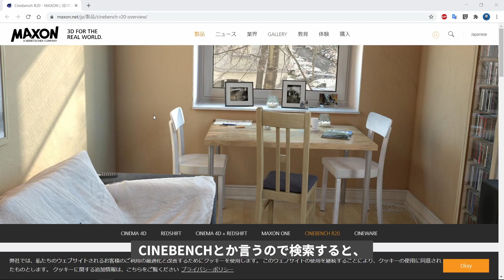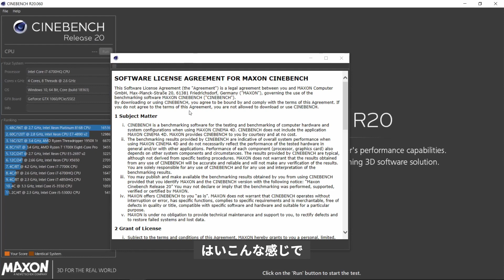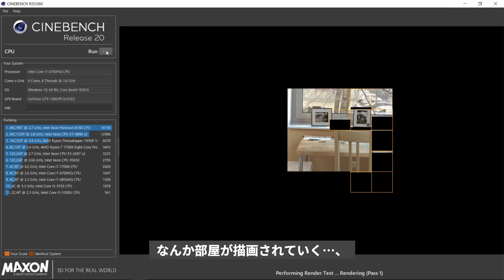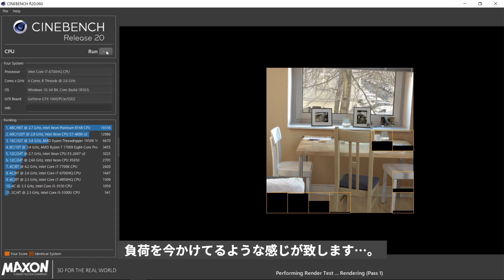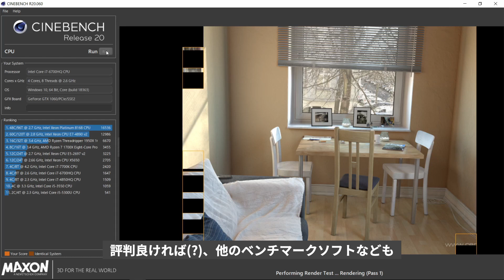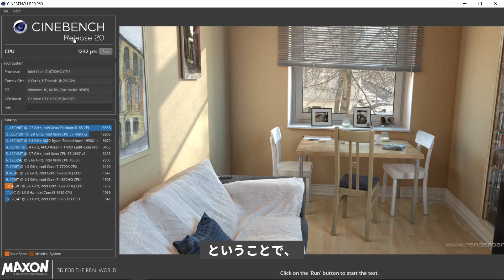【CINEBENCHのやり方】ノートパソコンの性能をベンチマークソフトで測定してみた【シネベンチ】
今回は数年前に購入した自分のノートパソコンの性能を測定するために
無料のベンチマークソフトをダウンロードして測定してみました。
4年前に購入したパソコンだとこんな結果になるみたいです(笑

パソコンで役に立つ情報を発信していきます。